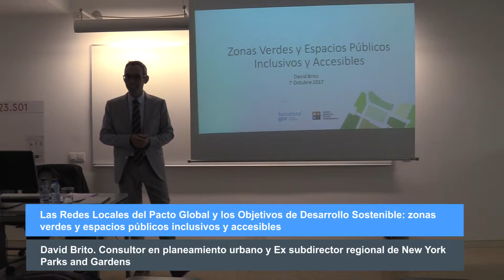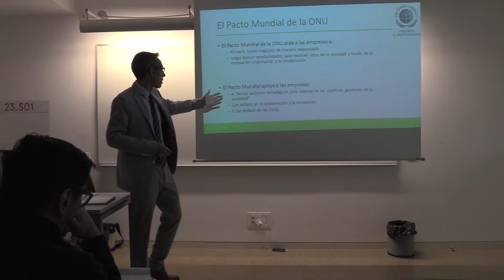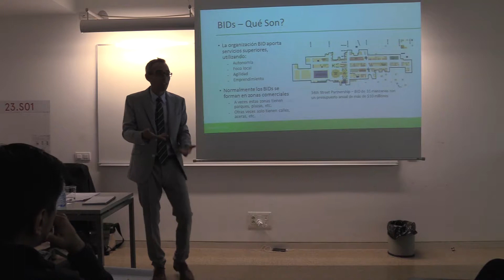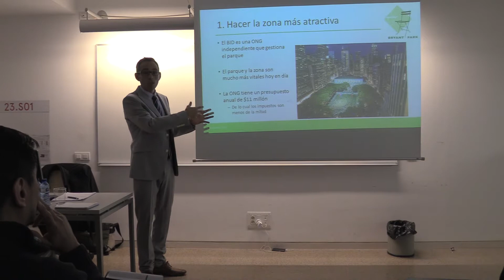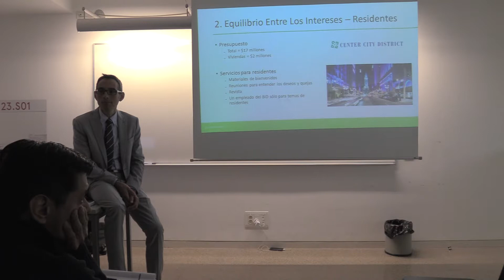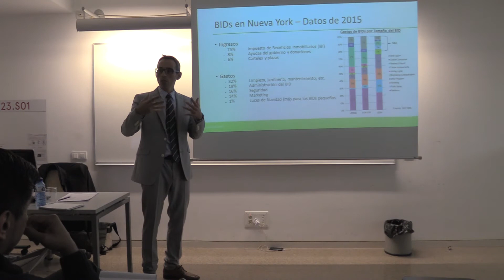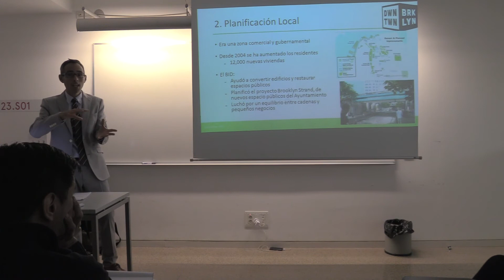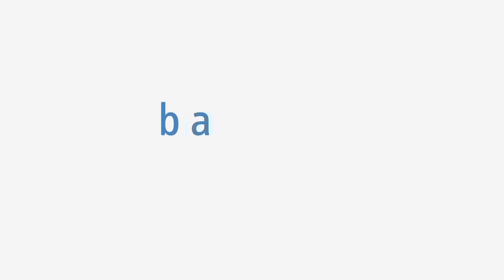Las Redes Locales del Pacto Global y los Objetivos de Desarrollo Sostenible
7 de noviembre de 2017
Las Redes Locales del Pacto Global y los Objetivos de Desarrollo Sostenible: zonas verdes y espacios públicos inclusivos y accesibles por David Brito, Consultor en planeamiento urbano y Ex subdirector
regional de New York Parks and Gardens